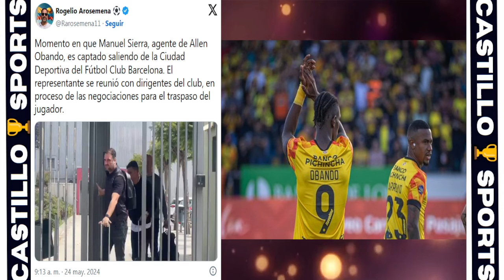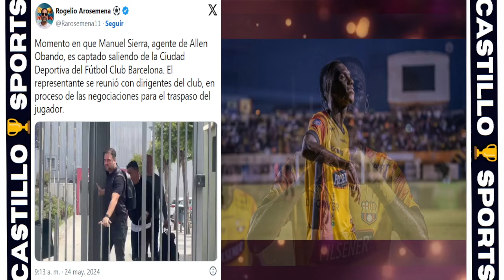🟡EL DELANTERO DEL ÍDOLO DEL ECUADOR JUGARÍA EN EL FC BARCELONA